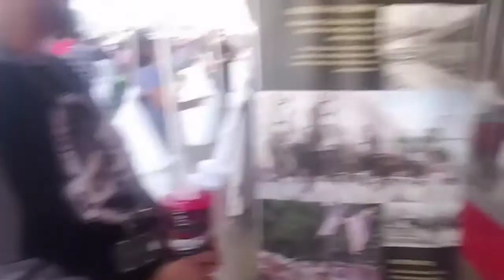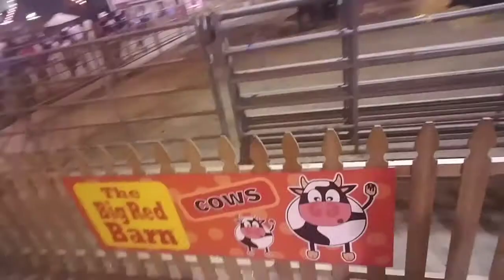L. A. County Fair Vlog #29| 2 | 2017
Hey everyone,  I told you I would come back with a 2nd part of the L. A.  COUNTY FAIR experience !! And here it is!  We hope you enjoyed the first part and if you didn't get a chance to see the first part STOP and go check that out first! And thank you to so the subscribers and supporters that helped me reach 200 subscribers!!!  😄😄

Dont hesitate to  comment what you think of my videos or if you have any suggestions of any videos for me to do,  just deep your thoughts in the comments below!  And ring that bell to get notified everytime I upload!

Snapchat :Add me on Snapchat! Username: eyecandee